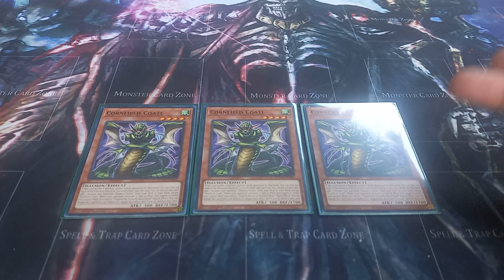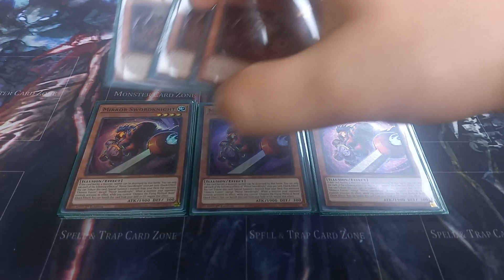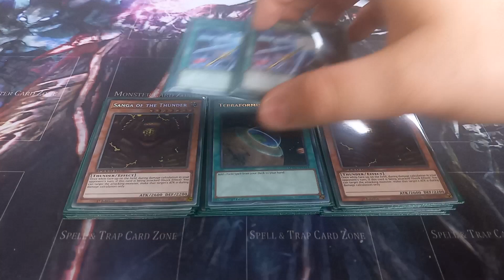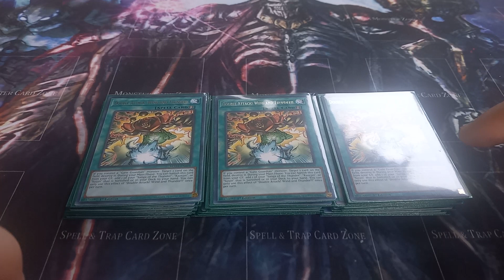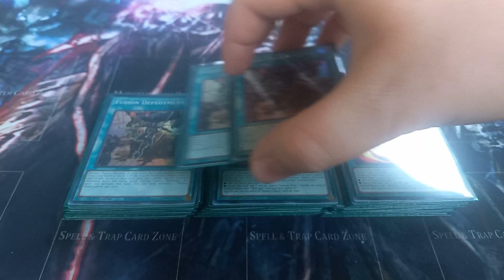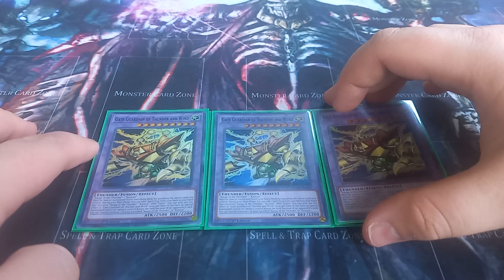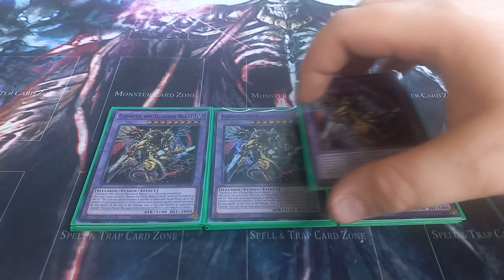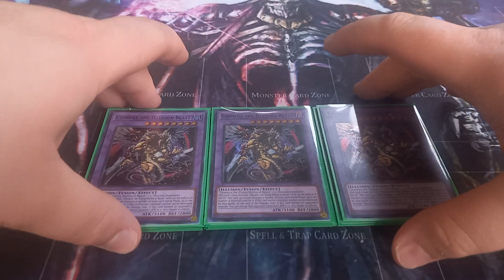Gate guardian chimera deck profile August 2023